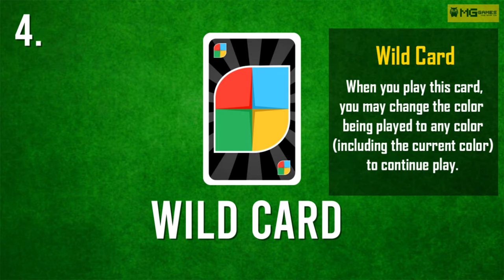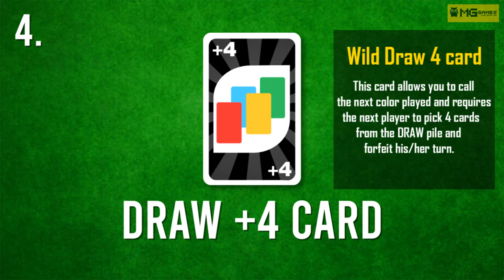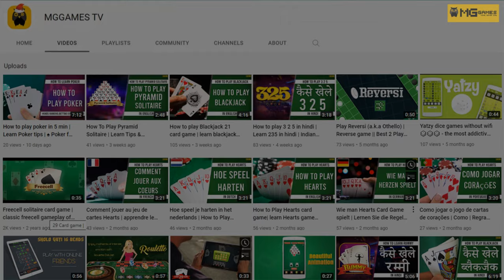how to play uno in hindi | उनो कैसे खेलते हैं | uno kaise khelte hain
Special UNO cards (50th Anniversary Logo)

How to play uno | how to play uno hindi | how to play uno card game | uno cards how to play in hindi

UNO एक लोकप्रिय कार्ड गेम है, जो 2 से 10 खिलाड़ियों द्वारा खेला जा सकता है। यह सीखना आसान है और सभी उम्र के लोग इसे खेल सकते हैं। इस वीडियो में, हम आपको एक दिलचस्प UNO गेम खेलने की विधि बताएँगे। हम नियम, कार्ड टाइप्स और गेमप्ले मैकेनिक का विवरण देंगे, और आपको कुछ रणनीतियाँ और टिप्स भी देंगे जो आपको गेम जीतने में मदद करेंगे।

UNO is a popular card game that can be played by 2-10 players. It is easy to learn and can be played by people of all ages. In this video, we will show you how to play the UNO game step by step. We will explain the rules, card types, and gameplay mechanics, and also provide you with some strategies and tips to win the game.

The video will start by introducing the basic components of the game, including the number of cards, the card types, and how to deal the cards. We will then explain how to play the game, including the objective of the game, the order of play, and the various actions that can be taken during a turn.

We will also discuss some of the advanced strategies and tips that can be used to improve your chances of winning, such as bluffing, using wild cards strategically, and keeping track of the cards that have been played.

By the end of this video, you will have a complete understanding of how to play the UNO game and be ready to start playing with your friends and family. So, grab your deck of cards, and let's get started!

Popular tags related - how to play uno in hindi, uno kaise khelte hain, uno game kaise khelte hain,
uno card kaise khelte hain,uno kaise khela jata hai , how to play uno card game in hindi

If you have any query, please drop message. Thanks for your time!